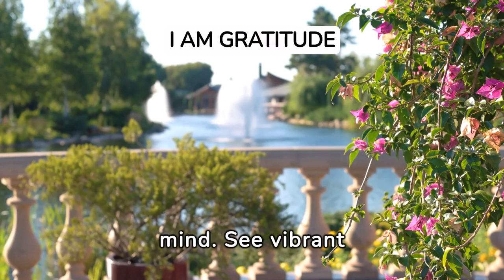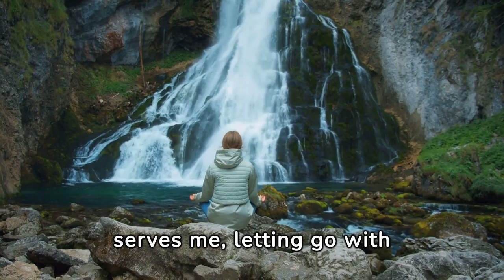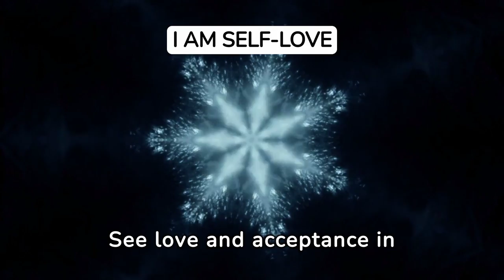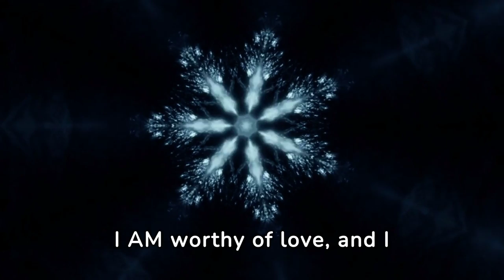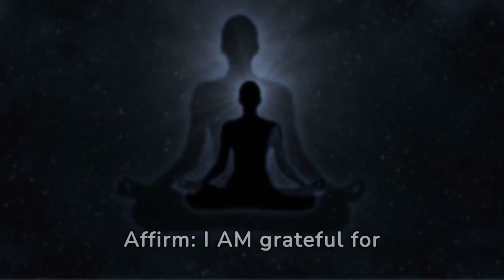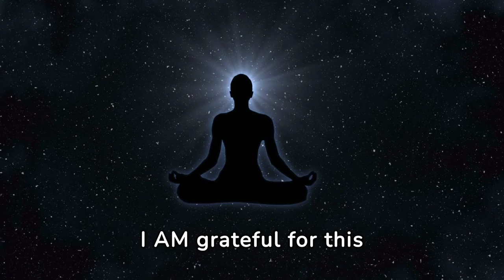LIFE CHANGING MEDITATION: Guided Meditation Before Bed - Change Your Life - Healing Affirmations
Discover the power of meditation with our latest video, 'LIFE CHANGING MEDITATION: Guided Meditation Before Bed - Change Your Life - Healing Affirmations'. This guided session is designed to help you unwind, heal, and transform your life through the practice of meditation and positive affirmations.

Experience a serene journey before bedtime, as this guided meditation leads you into a state of deep relaxation and self-healing. Perfect for beginners and seasoned practitioners alike, this video will assist you in releasing the day's stress and embracing a peaceful night's sleep.

🌟 What's Inside:

Introduction to the benefits of meditation and affirmations (00:00)
Step-by-step guided meditation for relaxation (02:00)
Healing affirmations for personal growth and financial peace (5:00)
Tips for incorporating meditation into your daily routine (12:00)

Improve mental clarity and focus
Enhance emotional well-being and reduce stress
Foster financial peace through mindfulness and positive thinking

Embark on your journey towards a more peaceful, prosperous life. Start tonight with 'LIFE CHANGING MEDITATION: Guided Meditation Before Bed - Change Your Life - Healing Affirmations